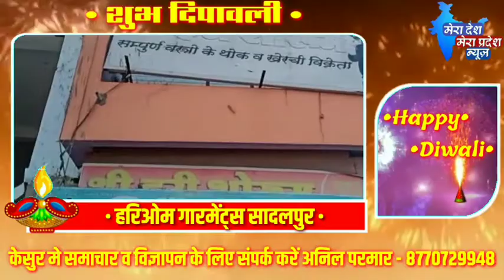AD- • हरिओम गारमेंट्स सादलपुर •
हरिओम गारमेंट्स सादलपुर मोबाइल नंबर,
संदीप सोलंकी, 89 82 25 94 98,
निलेश सोलंकी, 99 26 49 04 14,